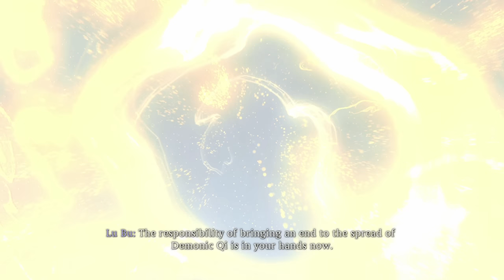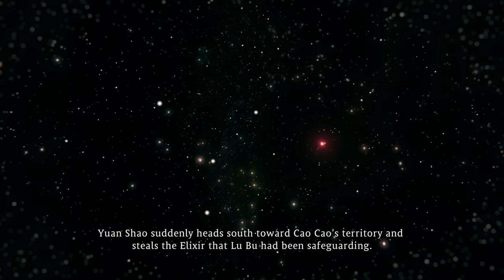Wo Long: Fallen Dynasty - Let's Play Part 30: Xiezhi Lu Bu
Thanks to Koei Tecmo for a review code of Wo Long: Fallen Dynasty!

A new dark fantasy Three Kingdoms action RPG from Team NINJA, the developers of Nioh.

184 AD, Later Han Dynasty China. The land is overcome by chaos and destruction. The imperial dynasty that prospered for many years is now about to collapse.

Wo Long: Fallen Dynasty is a dramatic, action-packed story of a nameless militia soldier fighting for survival in a dark fantasy version of the Later Han Dynasty where demons plague the Three Kingdoms. Players fight off deadly creatures and enemy soldiers using swordplay based on the Chinese martial arts, attempting to overcome the odds by awakening the true power from within.

Wo Long refers to a crouching dragon, and also refers to a hero or person of greatness who is not yet known. This is the story of officers, who will later become heroes, during their ‘unknown’ period, and also the story of a protagonist’s rise from being a ‘nobody’.

A dark fantasy set during the chaotic Three Kingdoms period, the narrative vividly tells the tale of a militia soldier’s strenuous fight for survival during a Later Han Dynasty infested with demons. It’s madness in the Three Kingdoms like never before!

Defeat deadly enemies to boost morale and awaken the power from within! Overcome adversity through unique new strategies, including battle styles based on the “Five Phases”.

Renowned for ruthless strikes that can change the tide of battle in an instant, sword practitioners of the Chinese martial arts gracefully change pace as they shift between offensive and defensive maneuvers. Overwhelm opponents with a flurry of force in a series of intense and bloody battles while learning the precision and skill necessary to become a true master of the sword.

Choose from a wide variety of weapons, from glaives to dual swords, to discover which fits your fighting style.

This secret art draws upon the power of the Five Phases, which allow for attacks using such elements as flames and ice. Upon achieving higher Morale Ranks, you can gain the ability to utilize even more powerful Wizardry Spells.

Divine Beasts like Zhuque and Baihu are brought forth through alliances with other warriors. By calling upon these Divine Beasts, you are able to perform feats of great power.